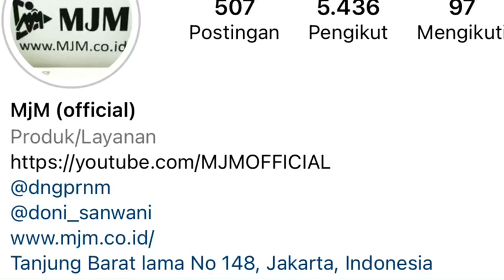TOYOTA COROLLA DX MJM | 4 Februari 2022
WA.085697494726